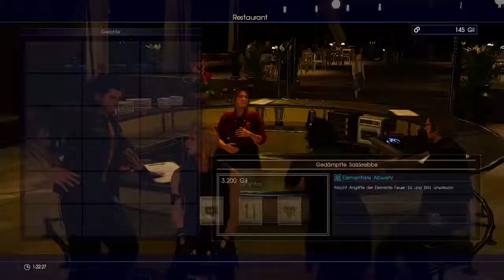LP Final Fantasy XV Ep 1 P3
Willkommen zurück bei LP Final Fantasy XV Ep 1 P3 -- Watch live